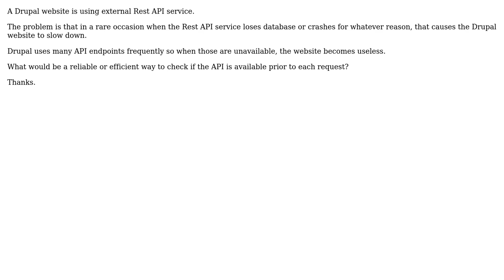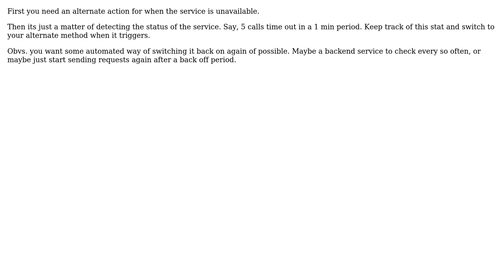How to prevent website from hanging on because external web service is unavailable?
Software Engineering: How to prevent website from hanging on because external web service is unavailable?

With thanks & praise to God, and with thanks to the many people who have made this project possible! | Content (except music & images) licensed under CC BY-SA | Music | Images & others | With thanks to user Ewan user Duro Mandinic and the Stack Exchange Network Trademarks are property of their respective owners. You are responsible for your own actions.